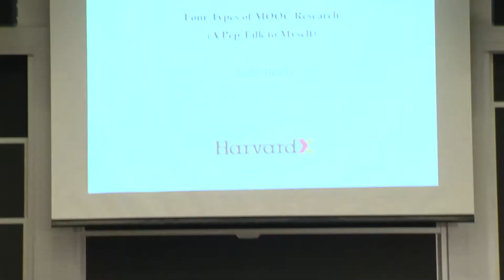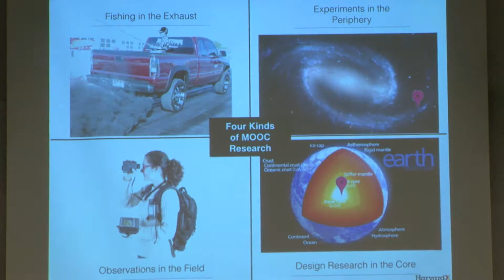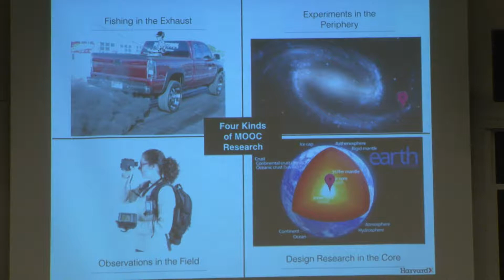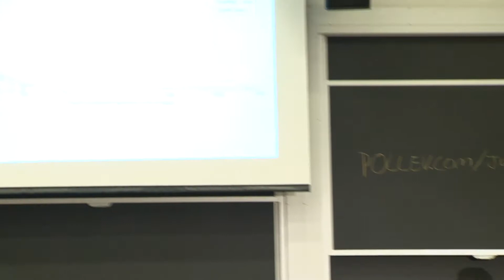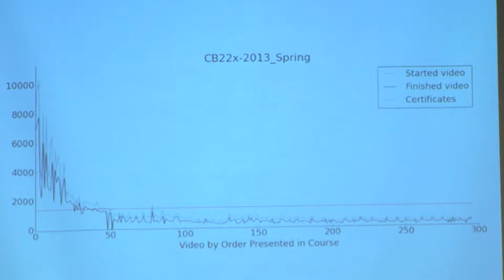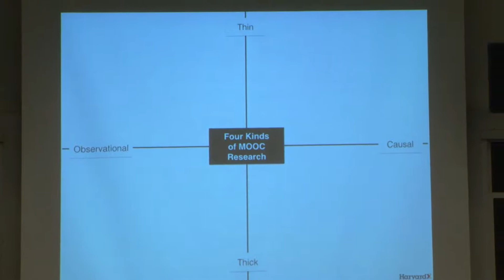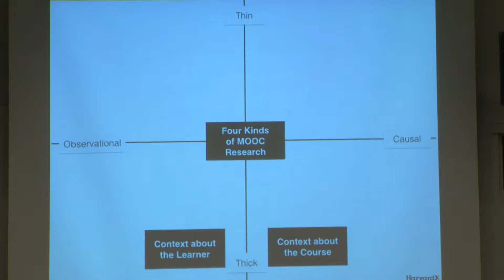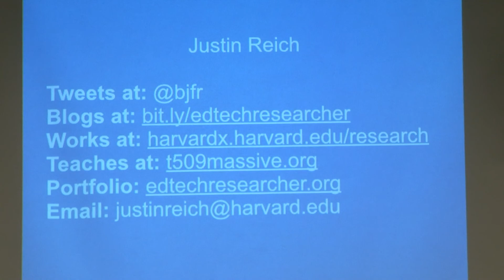Research Track: Four Types of MOOC Research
Research Track: Four Types of MOOC Research: From Fishing in the Exhaust to Design Research in the Core
A discussion with Justin Reich.

A segment from Learning with MOOCs: A Practitioner's Workshop August 12-13, 2014.